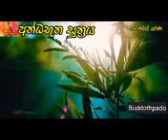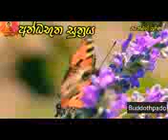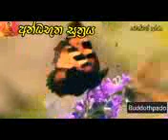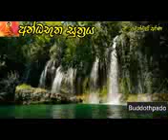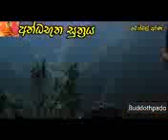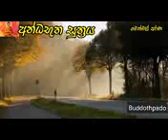අන්ධභූත සුත්‍රය "බුද්ධෝත්පාද ආර්යන් වහන්සේ "